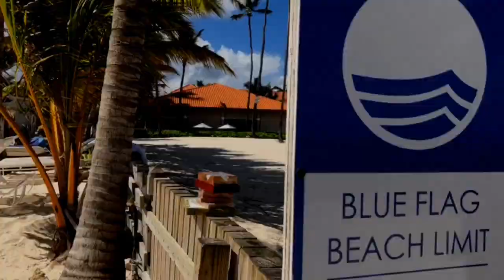Dominik Cumhuriyeti - Punta Cana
Birazda gezelim serisi, Dominik Cumhuriyetinden görüntüler, Punta Cana , tatilinizi degerlendirmeden icin ulkemizden kilometrelerce uzakta olsa da cok keyifli bir mekan. Okyanus, eglence guzel hizmet. Sansiniz varsa mutlaka gormelisiniz. Takipte kalin, devamı gelecek...